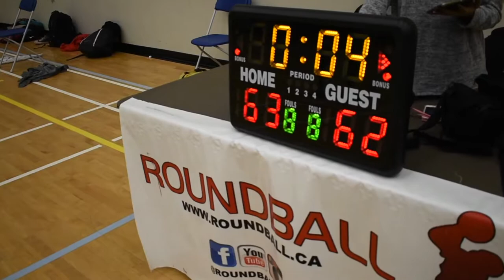2018 Burnaby Fall Comp Semi-finals - Monstars vs Swish Kabob - Roundball BC Mens Basketball League